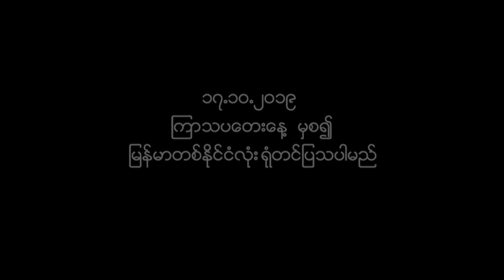တာင္ႀကီးၿမိဳ႕ ညမီးႀကီးမီးပုံးပ်ံ ပ်က္က်မႈေၾကာင့္ အိမ္စီးကားတစ္စီး မီးေလာင္ခဲ့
သီတင်းကျွတ်လပြည့်ည၌ တောင်ကြီးမြို့ အဝေရာကွင်းတွင် လွှတ်တင်သော ညမီးကြီးမီးပုံးပျံ ပျက်ကျမှုကြောင့် အိမ်စီးကားတစ်စီး
 မီးလောင်ခဲ့  (ရုပ်သံ)

ရှမ်းပြည်နယ်မြို့တော် တောင်ကြီးမြို့၊ အဝေရာကုန်းသာယာမီးပုံးပျံကွင်းမှာ သီတင်းကျွတ်လပြည့်ည က အပျော်လွှတ်တင်ခဲ့တဲ့ ညမီးကြီး မီးပုံးပျံတလုံး ပျက်ကျခဲ့မှု ကြောင့် အိမ်စီး ကားတစီး မီးလောင်ကျွမ်းမှု ဖြစ်ပွားခဲ့ပါတယ်။
zawgyi ျဖင့္ဖတ္ရန္
သီတင္းကၽြတ္လျပည့္ည၌ ေတာင္ၾကီးျမိဳ႕ အေဝရာကြင္းတြင္ လႊတ္တင္ေသာ ညမီးႀကီးမီးပံုးပ်ံ ပ်က္က်မႈေၾကာင့္ အိမ္စီးကားတစ္စီး
 မီးေလာင္ခဲ့  (ရုပ္သံ)

ရွမ္းျပည္နယ္ၿမိဳ႕ေတာ္ ေတာင္ႀကီးၿမိဳ႕၊ အေ၀ရာကုန္းသာယာမီးပံုးပ်ံကြင္းမွာ သီတင္းကၽြတ္လျပည့္ည က အေပ်ာ္လႊတ္တင္ခဲ့တဲ့ ညမီးႀကီး မီးပုံးပ်ံတလုံး ပ်က္က်ခဲ့မႈ ေၾကာင့္ အိမ္စီး ကားတစီး မီးေလာင္ကၽြမ္းမႈ ျဖစ္ပြားခဲ့ပါတယ္။